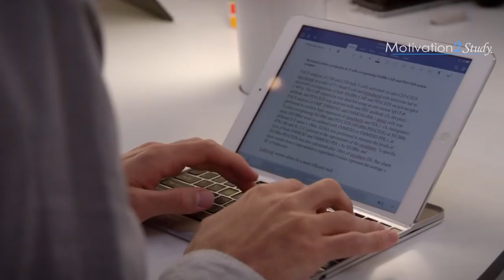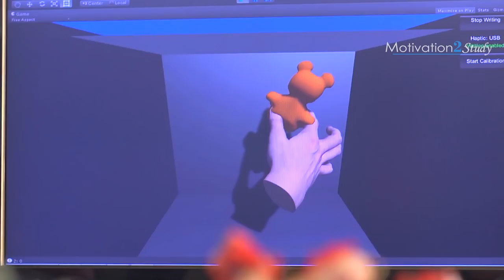YOU ARE A GENIUS - The Motivational Video that Will Literally Change Your Life, Change Your Mindset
This is an incredibly inspiring speech that everyone needs to hear!
After a childhood brain injury left him learning-challenged, Jim Kwik created strategies that dramatically enhanced his mental performance, becoming an expert in speed-reading, accelerated learning and memory improvement. These motivational videos are created to motivate students to study for exams, work hard, and fight feelings of depression.

Change Your Thinking, Change The World.

Jim Kwik is the founder of Kwik Learning (used in over 100 countries) and Superhero You ("Change Your Brain, Change The World" annual learning conference. He is widely recognized as a world expert in speed-reading, memory improvement, brain performance, and accelerated learning.

🎵MUSIC
►Borrtex - Earth
►Borrtex - Feeling
►Borrtex - Floating